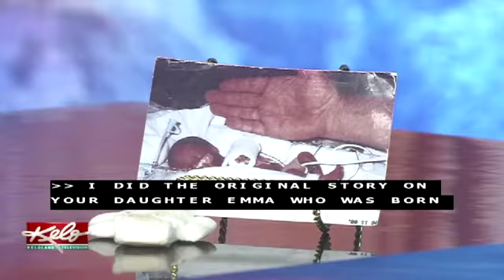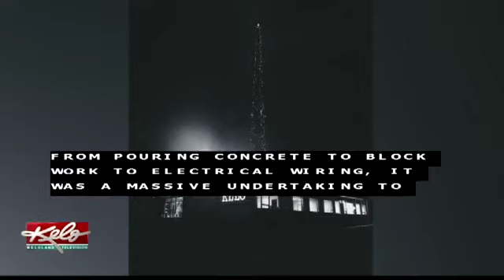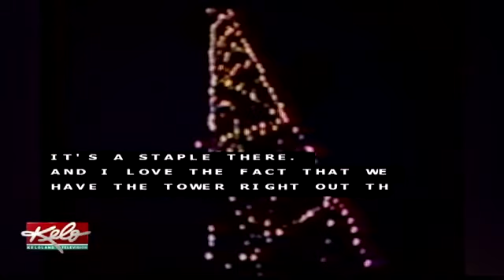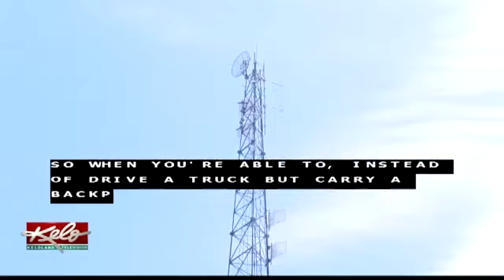Inside KELOLAND: Women's voting rights & South Dakota School for the Deaf